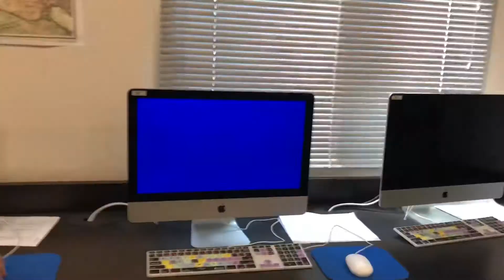Junior Got Grounded